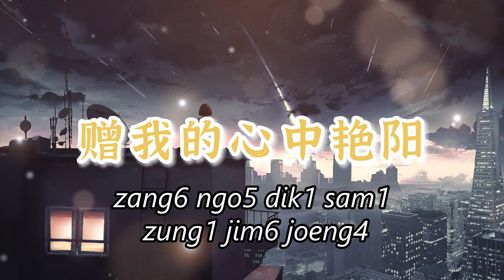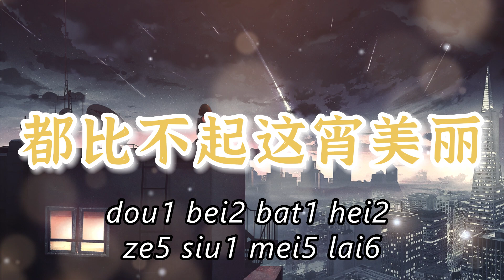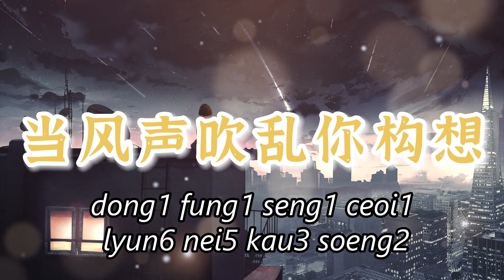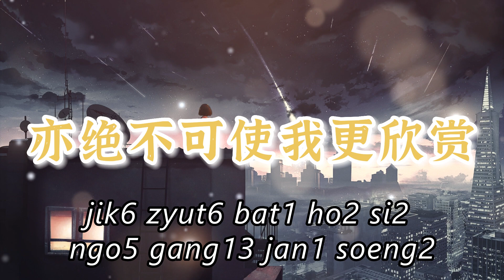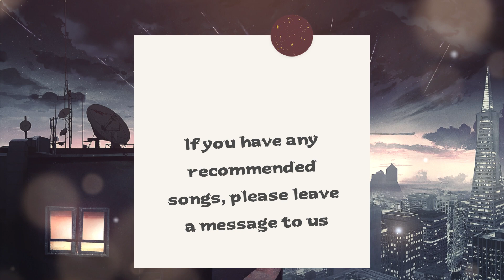千千阙歌 - 张国荣【粤语发音動態歌詞Lyrics】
* 如果有推荐的歌曲可以留言给我们哦*
 * 如果翻译错误请原谅*
* If you have any recommended songs, please leave a message to us
 * Sorry if the translation is wrong